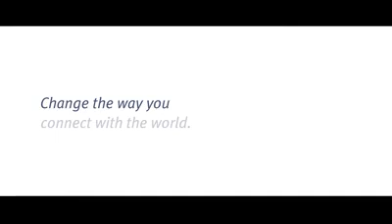Solomon Islands Undersea Cable Company